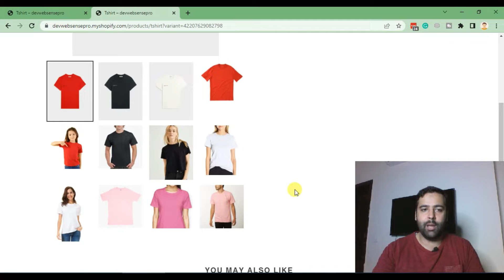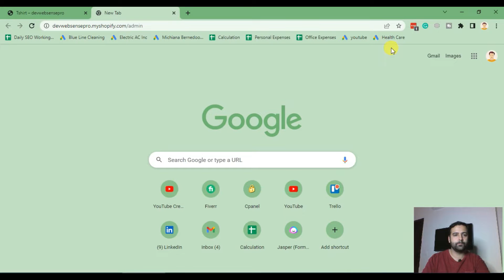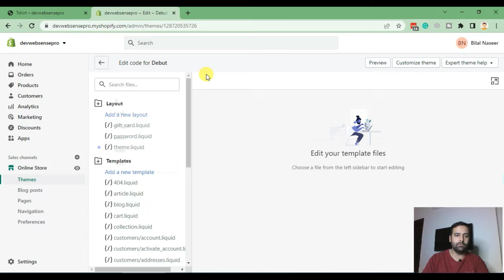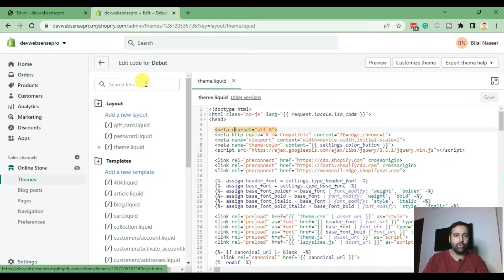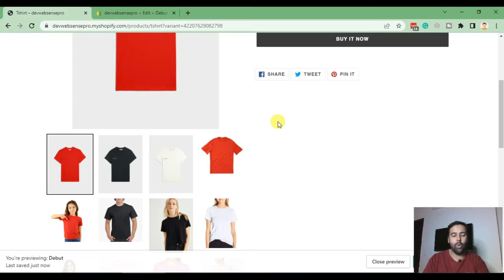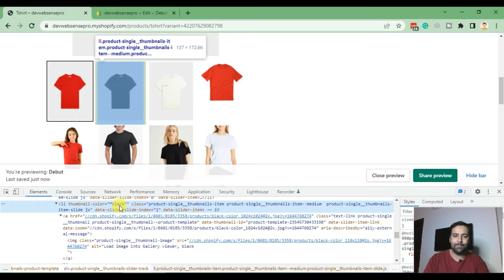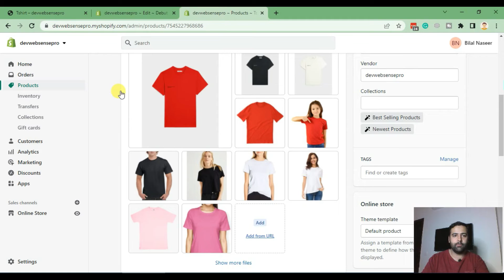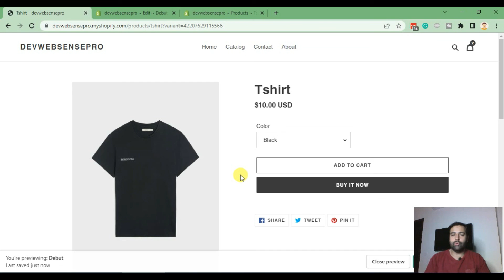[Shopify - Debut Theme] How To Show Only Selected Variant Images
In this video, I'm going to show you how easy it is to show only one of your selected variant images in the debut theme Shopify.

If you're using the debut theme for Shopify and want to show only a selected variant of your images, this video is for you!

I'm going to share with you how I set up my shop so that it only shows the variant images we have chosen.

00:00 Intro
01:55 Adding jQuery in Shopify Theme
03:00 Adding Alt Text Dynamically
05:10 Adding Alt Text to match variation
06:00 Adding code in theme.js